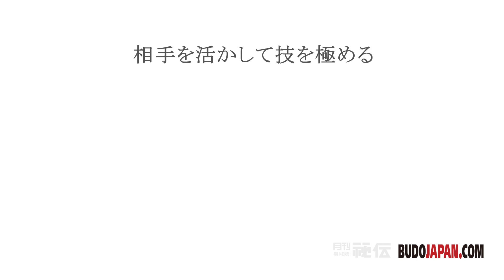武田有功先生【活法合気道】相手を活かして技を極める Way of Harmony in Aikido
DVD◎無理なく相手を動かす【活法合気道】相手を活かして技を極める
老若男女、誰にでもできる武道として人気の合気道。

その稽古で

・この動きで本当に良いのだろうか
・この技はキチンと極まっているのだろうか

という疑問を抱いた人はいないでしょうか。

その大きなヒントとして「分かりやすい」「奥が深い」と評判の
活法合気道代表・武田有功先生の指導を１枚のDVDにまとめました。

合気道の手順や形を解説していくのではなく
「どのような条件であれば相手は崩れていくのか」を視点として

・重心の利用
・接点を壊さない気の合わせ
・相手の動きを妨げない捌き
・間合いと重さの利用

といった「無理なく相手を動かす」ポイントを段階的に学んでいきます。

コツの指導が中心なので、全くの初心者の方には不向きですが

・力任せではない技
・ぶつかりがない流れる動き

を探求していきたい方には、多いに参考になるDVDとなっています。

[BUDOJAPAN.com]

In BUDOJPAN.com, overseas fans can get to know this information of Japanese martial arts and Japanese culture. On our website, you can read many articles and watch videos for free.
And on WEB HIDEN.jp,“Monthly HIDEN Magazine” official website, you can see many articles,pictures, videos on this site that are not fully featured on budojapan.com yet.

WEB HIDEN.jp is translated by Google(English, French, German, Spanish, Russian, Chinese)